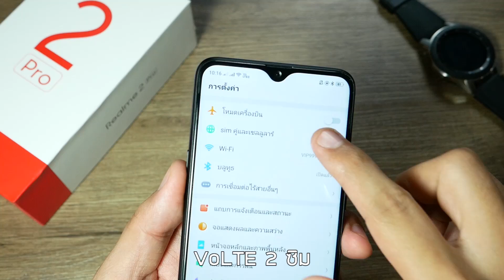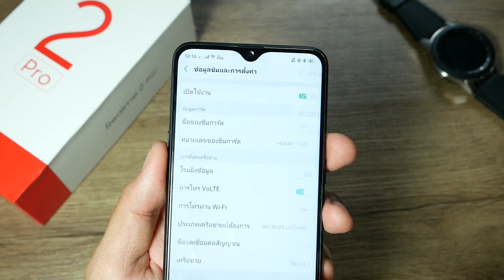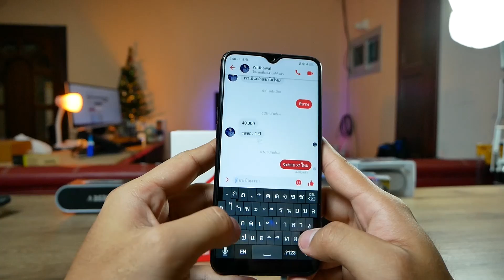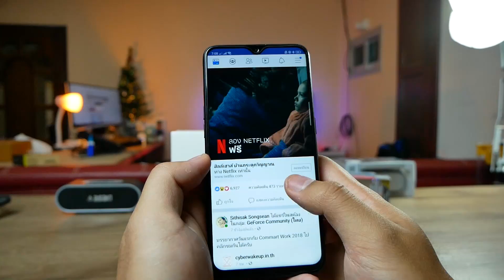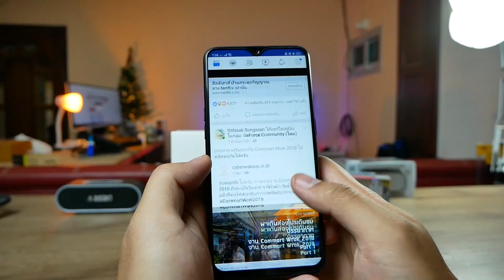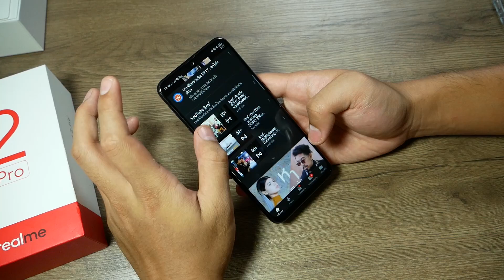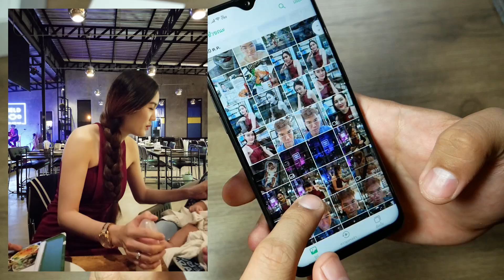รีวิว Realme 2 Pro มือถืองบ 6,000 ไม่กะให้ใครขายเลยเหรอพี่ 2018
รองรับการใช้งาน 4G Dual Standby VoLTE
จอ dewdrop 6.3 inches, 97.4 cm2
1080 x 2340 pixels, 19.5:9 ratio
Corning Gorilla Glass 3 กระจก 2.5D หน่อยๆ หรือแทบจะไม่เลย แต่ออกมาสวยนะ ขอบบางกรอบ
snap660 AIE (14 nm)
กล้องหลัง 16 MP, f/1.7, 1/2.8", 1.12µm, PDAF
2 MP, depth sensor
กล้องหน้า  16 MP, f/2.0
battery 3500 mAh =ชาร์จไว 36 % 30%   70% = 1 ชม
ชาร์จไว เต็มถายในไม่ถึงว 2 ชม
wifi Dual Band
4 G dual Standby